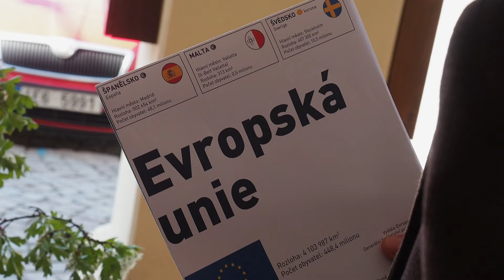"Evropská snídaně" před Domem U Rytířů k oslavě 20 let Česka v EU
@CMS-TV Litomyšl 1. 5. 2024 * * Filmy, reportáže, dokumenty, zpravodajství. Sport, umění, architektura, historie. Reklamní spoty, videoklipy. Vícekamerové online přenosy, streaming konferencí, záznamy koncertů. Sledujte nás zde na YouTube a 24 hod. denně ve vysílání DVB-T Regionálního multiplexu 5 - Svitavsko a Litomyšlsko. Dále je náš program v kabelové televizi, v nabídkách IPTV providerů, např. Nordic Telecom/Fortech, díky službě SledováníTV a ANTIK Telecom